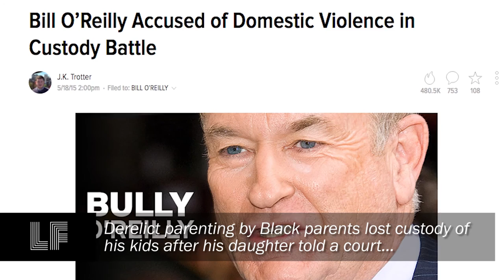F Word: Bullies on Mainstream Media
Watch Laura's commentary on how TV bullies like Trump and Bill O'Reilly exploit mainstream viewers through hypocrisy and ratings.